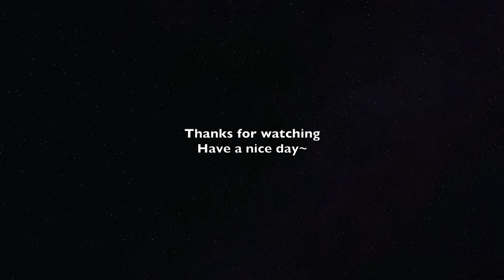Piano Cover林彦俊 - 最好的安排｜《幸福，触手可及》片头曲 Drama Love Designer OST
Piano：Roland 501